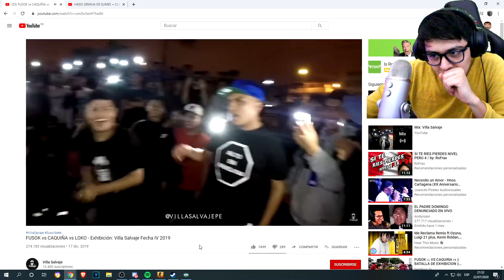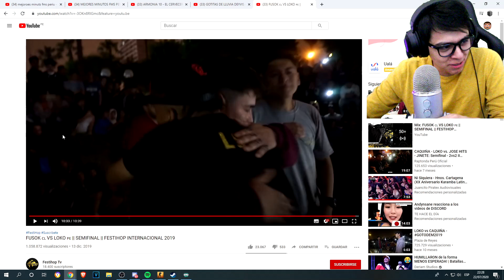VIDEO ALTO EN ABUELITAS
▶Merchandising! ↪ MUY PRONTO!
▶Escúchame en Spotify ↪ shorturl.at/dAQZ9

《OBTEN PAVOS GRATIS (mentira :v)                                      》

Descarga Fortnite desde este link y obtén pavos! (otra mentira :v)